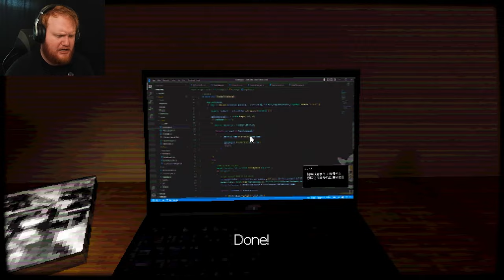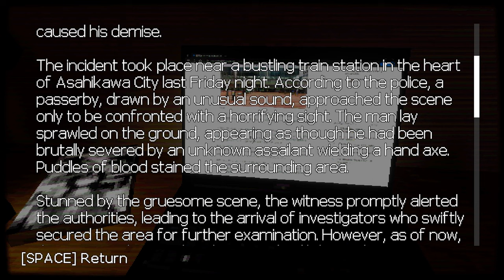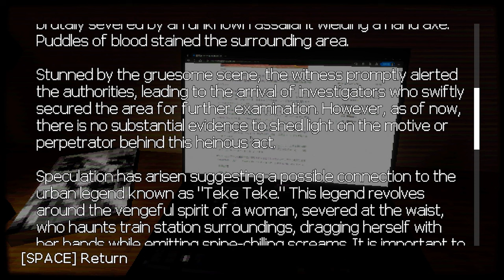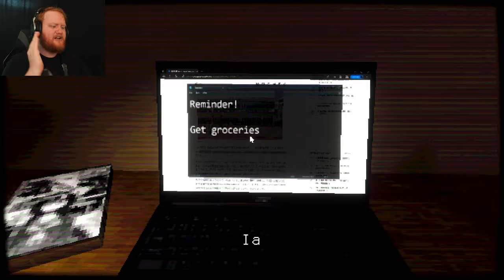I'm NEVER Playing JAPANESE NIGHT SHIFT Games EVER Again.. | Teke Teke: Moonlit Dread [ALL ENDINGS]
In this horror game, you go grocery shopping late at night. Unfortunately for you, Teke Teke is stalking you. Little did you know, it was about to become the worst night of your life..
- Video Chapters -
Intro: 0:00
Starting The Game: 0:43
Grocery Shopping: 5:01
Weird Moment: 8:47
Teke Teke Is Here: 10:20
BAD ENDING: 11:50
GOOD ENDING: 12:43
Final Thoughts: 13:53
Outro: 14:44